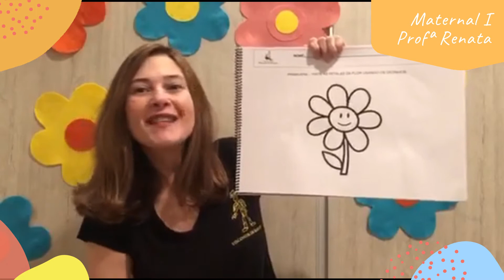Maternal I - Aula 3 - Semana 17 - Profª Renata